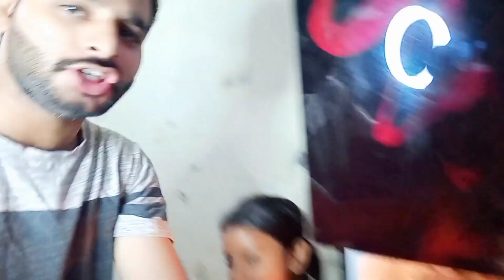Spicy Maggi noodles khany pary | Mr Mrs Bilal Vlogs